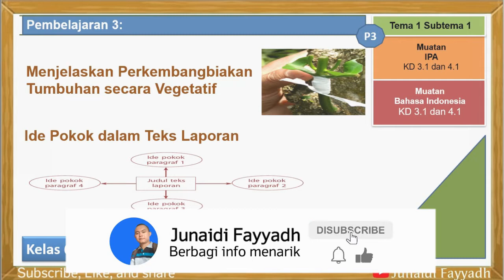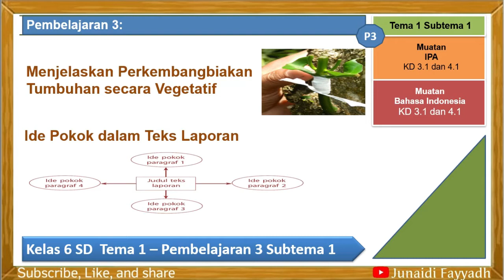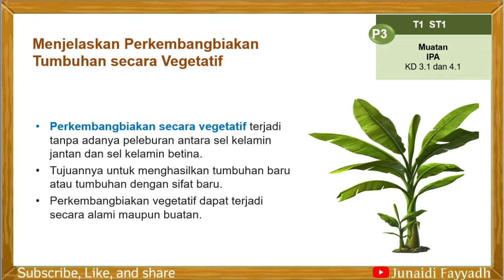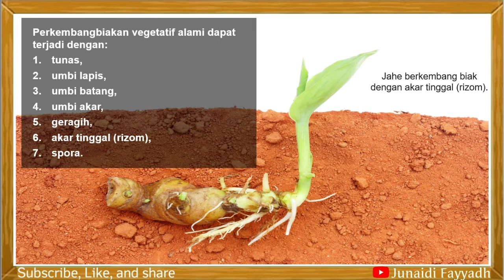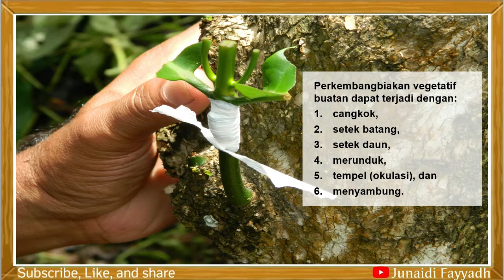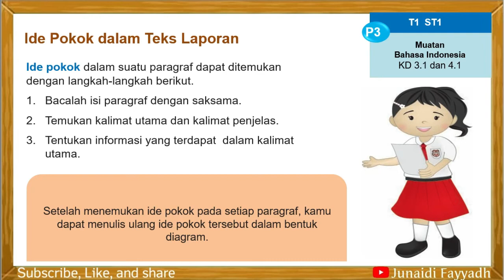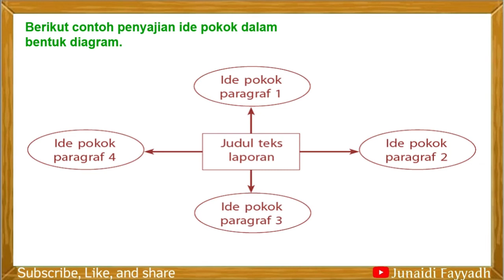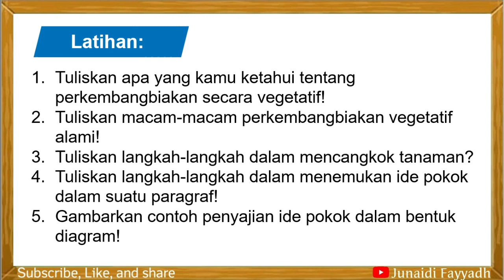Tema 1 - Pembelajaran 3 Subtema 1 Kelas 6